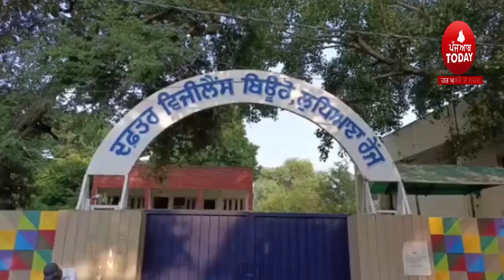Ludhiana Vigilance arrest Patwari|Vigilance nabbed Patwari with bribe |Vijilance Raid on Bribe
Vijilance raid on Patwari , Ludhiana news patwari arrest By vijilance,
vijilance punjab action against Patwari,
Patwari Taking Bribe from Lady,
punjabi news Punjab Vijilance beuro,
punjabi news parwari arrest with bribe,
ludhiana, vijilance, patwari, bribe, arrest, lady complaint,

5aabtoday channel -Punjabi News Channel. It tells the truth of every political news of Punjab (India). This Channel believes in reality so it provides all Informative Punjabi news. It serves Punjabi people living in different countries like India, Canada, Australia, United Arab Emirates, New zealand, UK and USA.